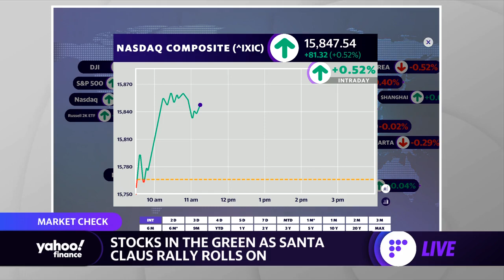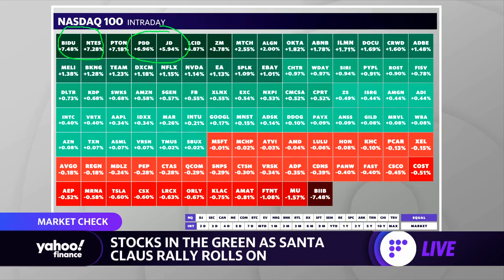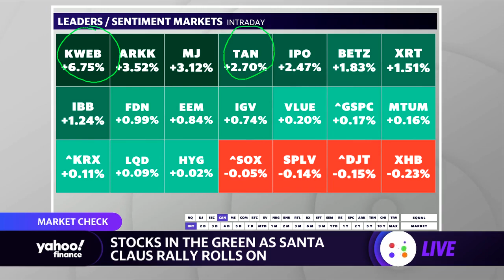Stocks in the green as Santa Claus rally rolls on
Yahoo Finance's Jared Blikre breaks down the growth observed across markets, industries, and ETF portfolios as the effects of the projected Santa Claus rally continue.